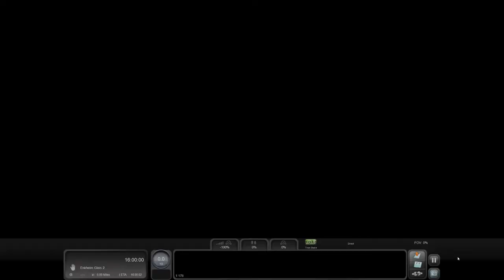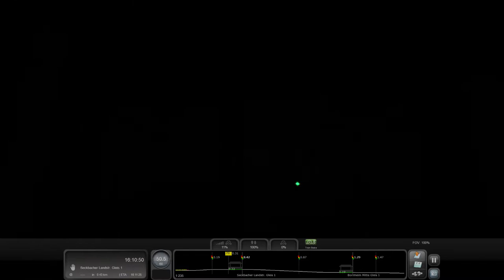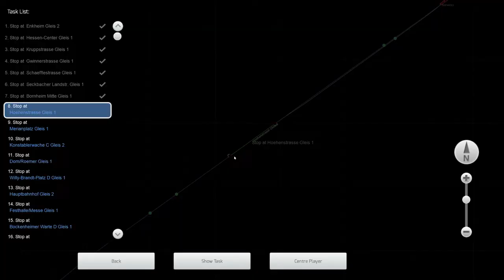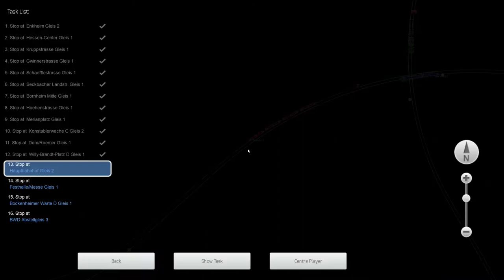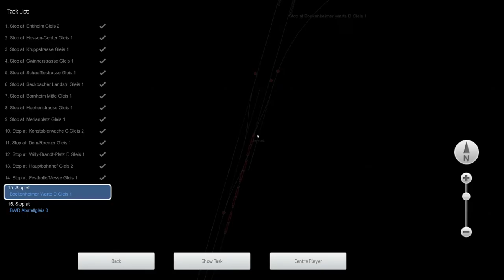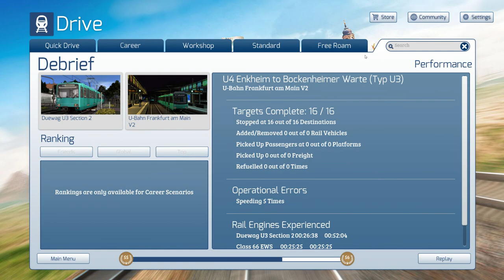U4 Enkheim to Bockenheimer Warte - Frankfurt U-Bahn - U3 - Train Simulator Classic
Drive the entire route on the U4 line from Enkheim to Bockenheimer Warte. This time you will drive the ‘U3’ train type.

Loco : Duewag U3 Section 2.

Train Simulator Classic : Frankfurt U-Bahn.

LEARN

CREATE

COLLECT